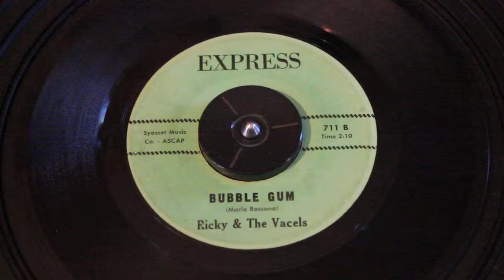RICKY & THE VACELS - BUBBLE GUM - 45RPM RECORD - DOO WOP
RICKY & THE VACELS - BUBBLE GUM - EXPRESS RECORDS - 711 B - TO SEE MY INTERVIEWS WITH DOO WOP STARS